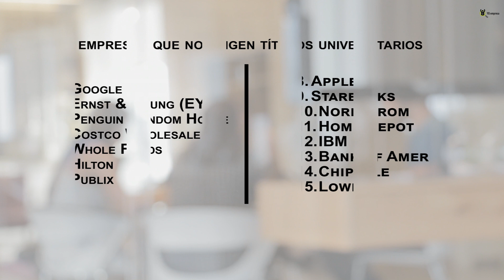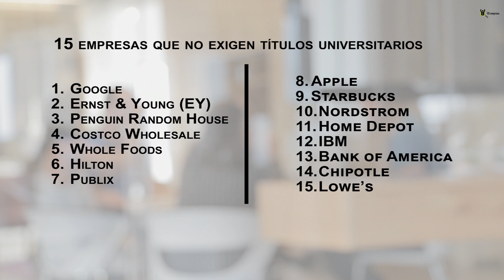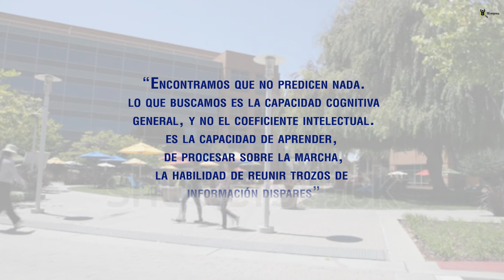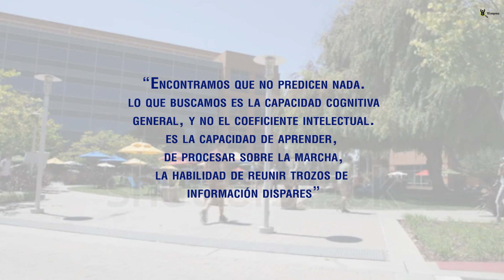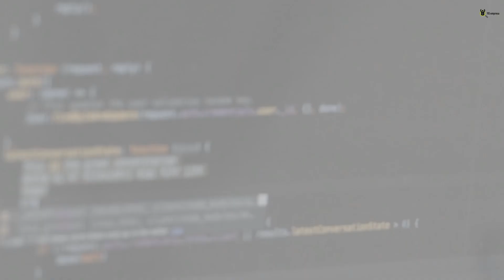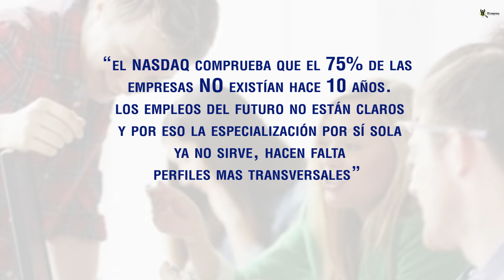Las empresas de Silicon Valley no quieren universitarios -Contratación de personal- 😱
Actualmente, empresas de Silicon Valley (Valle de Santa Clara) como (Alphabet) google, Apple ,IBM, Starbucks entre otras, están dejando de exigir títulos universitarios a sus aspirantes a los puestos gerenciales. 😱
Lo que era una pequeña tendencia antes, hoy se está consolidando: cada vez más empresas dejan de exigir títulos universitarios como requisitos para los aspirantes a sus puestos ofertados. Especialmente en el sector tecnológico, pero no solo en él, ya se venía viendo un aumento paulatino en las contrataciones de personas sin estudios superiores.
En el caso de Apple, por ejemplo, sus ofertas de empleo revelan que lo más valorado es la experiencia, como cuenta uno de sus directivos, sin importar si las habilidades para desempeñar el trabajo han sido obtenidas en una universidad o en procesos formativos en un puesto de trabajo.